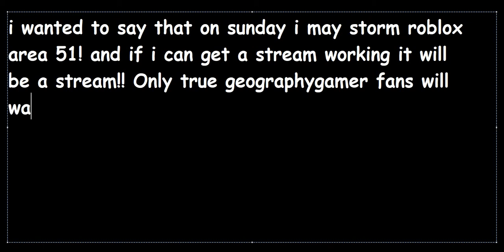Announcement!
Note: If you comment "boring" it means you're not a true GeographyGamer Fan and think that I have no life.